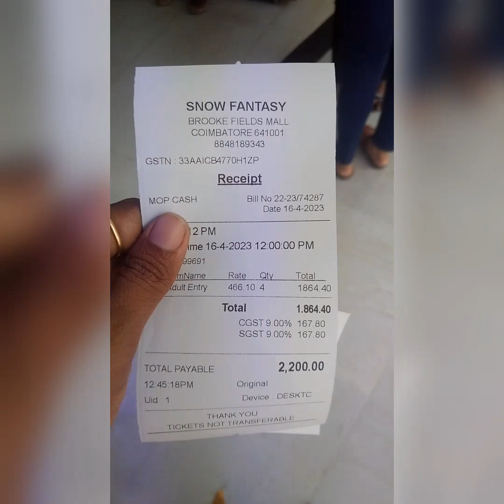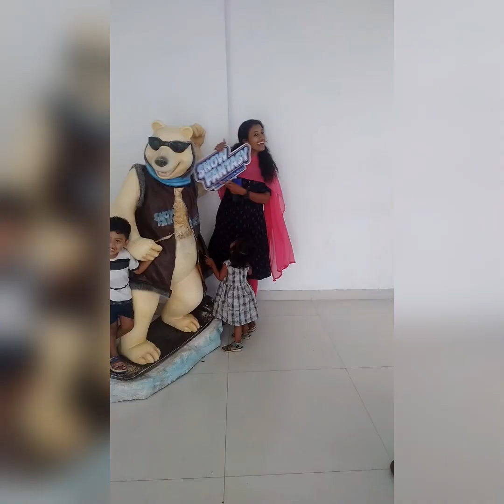after Long time outing vlog/suttavada